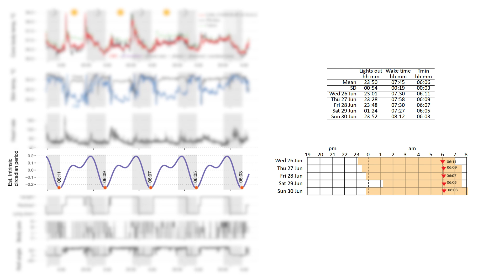What are Circadian Rhythms and How Do You Measure Them? | Part 2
Learn about the circadian system or ‘body clock’ from our sleep experts. Analyse the results from our experiment and learn about how to understand your circadian rhythm.